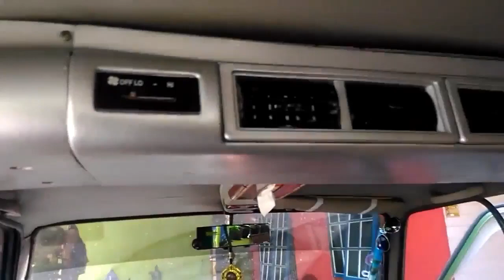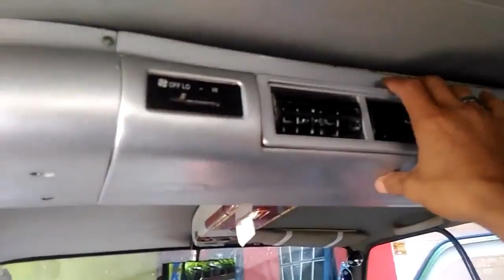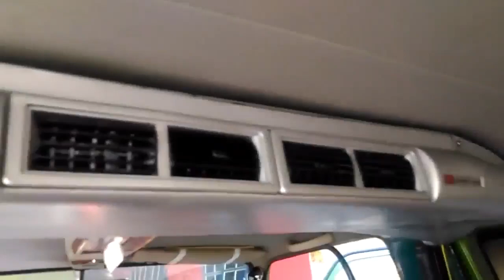pengecatan ulang Double blower kijang super dengan biaya murah